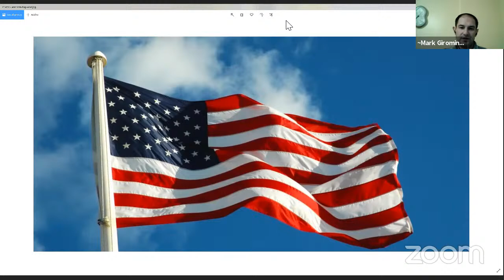November 16, 2020 Parks & Recreation Board Meeting